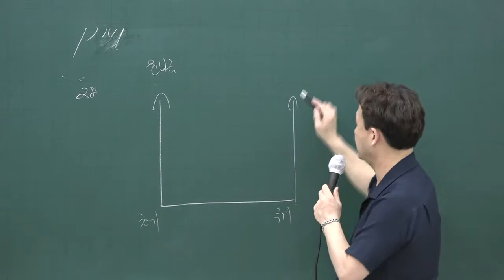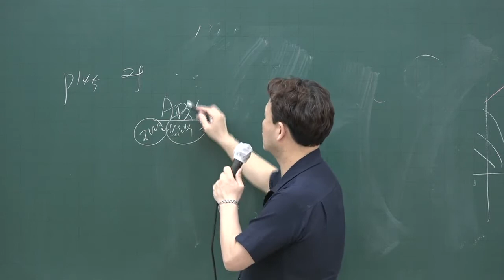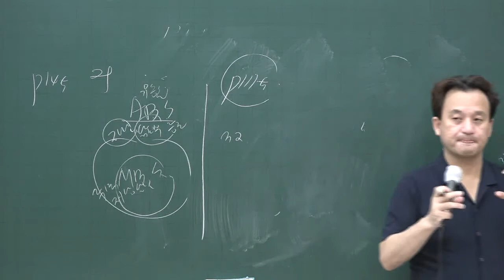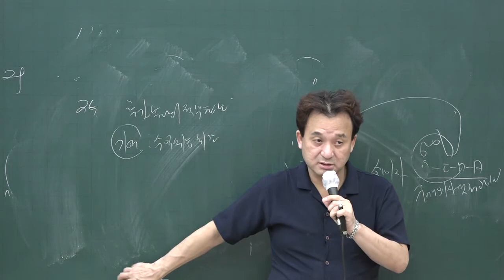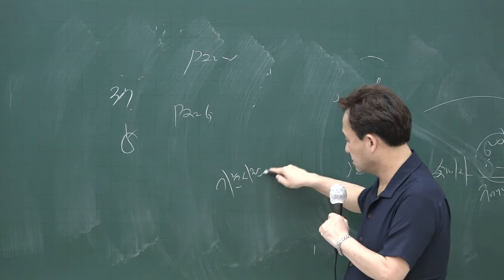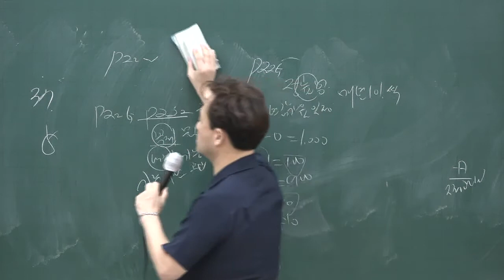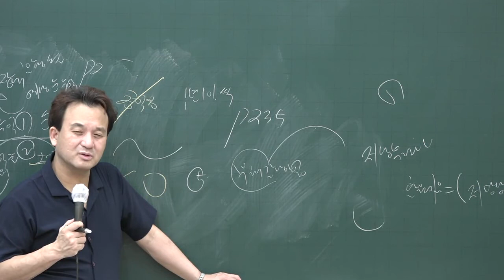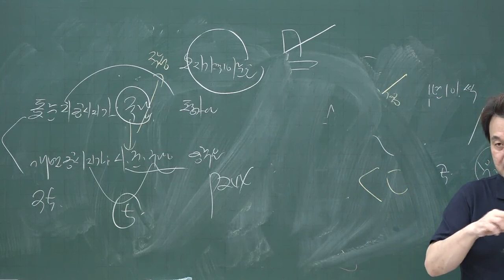[공전무] 2020년 공인중개사 부동산학개론 동형모의고사풀이 9-3